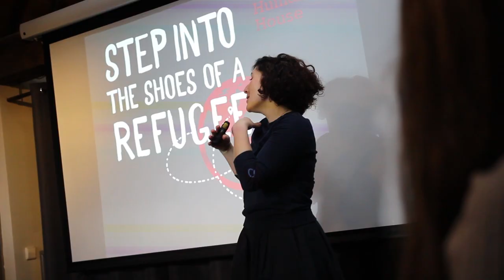MUNA 2020 | Closing Film